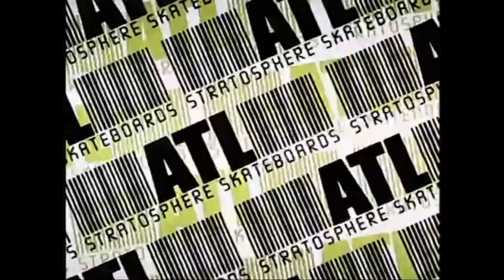concrete - midwest emo/93feetofsmoke/pop punk type beat (prod jolst x pekarot) [free]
Here's a pop punk type beat. Guitar by jolst, the rest by me. If you want to use this for non-profit use feel free to, just credit us [prod. jolst x pekarot], let me know what you make with it!
Hit me up if you'd like to lease or buy this beat!